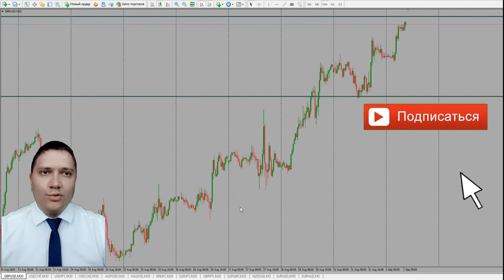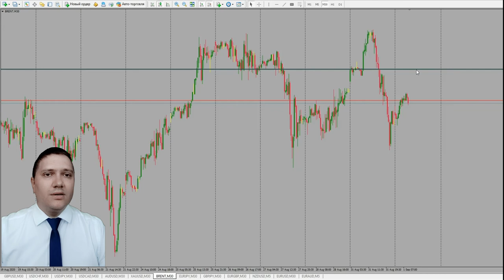Аналитика по вторникам от Дмитрия Эйлера | AMarkets